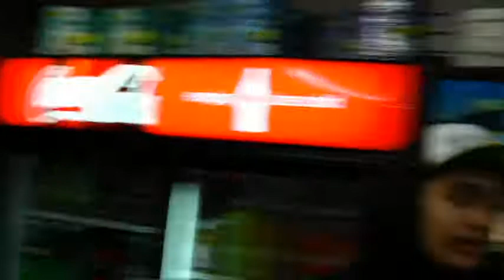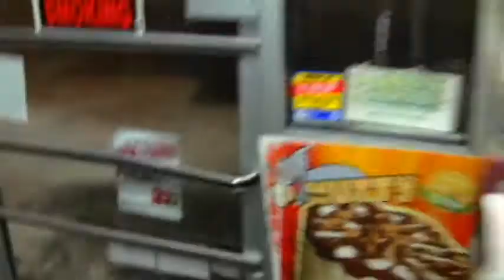Mic Ram$ey I Got It Made (Official Music Video)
Official Video to my single got it made!!!

Edit, filmed and directed by :

Quintin Cooper / Rap name Irate

Twitter CooperQuintin

Special thanks to Quintin/Irate Fight Region and Kristana

Sub

(Label) - GAM Music (apex) RAmsey